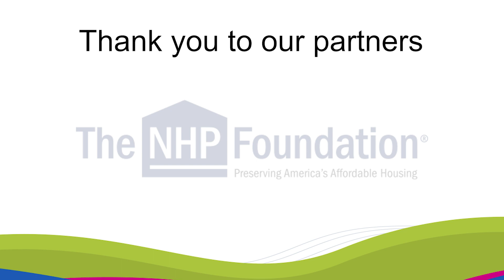Creating in the Makerspace